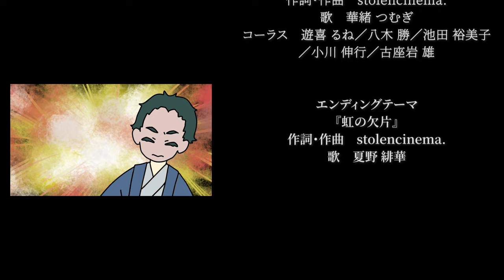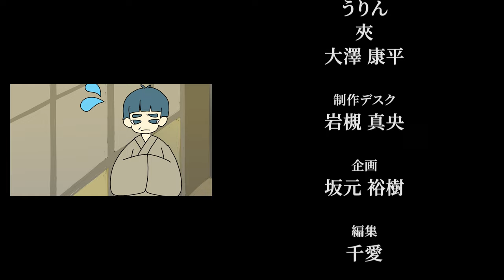【愛知編】もしも、近藤 勇が武士だったら~池田屋事件~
アニメ『新ニッポンヒストリー』

[目次]
00:26 オープニング
01:35 本編

■STAFF
監督：小嶋 梨紗
助監督：古田 勝久
脚本：山志田 知葉
脚本修正／朗読音声：美琴
キャラクターデザイン：さえぽう
背景：さえぽう／うりん／夾／大澤 康平
編集：千愛
オープニング編集：名倉 步美
収録スタジオ：Studio246 NAGOYA
録音：山影 拓也（Studio246 NAGOYA）
企画：坂元 裕樹
制作デスク：岩槻 真央
プロデューサー：坂本 篤

■CAST
近藤 勇：千葉 智
土方 歳三：蓮
沖田 総司／桂 小五郎：山田 倫子
松平 容保／宮部 鼎蔵：古澤 久
吉田 稔麿／山崎 烝／広沢 富次郎：岩田 桜知花
古高 俊太郎：紫野 まひろ
永倉 新八：紫穂
深雪太夫：彼方
池田屋惣兵衛：キャサリン
ナレーター：MASAKO

『イチバンボシ』
作詞・作曲　stolencinema.
歌　華緒 つむぎ
コーラス　遊喜 るね／八木 勝／池田 裕美子／小川 伸行／古座岩 雄

『虹の欠片』
作詞・作曲　stolencinema.
歌　夏野 緋華

■Introduction
山崎烝から尊王攘夷派の過激志士たちが京の町に火を放ち、主君松平容保の暗殺を企てているという報告を受け、
土方、沖田、永倉、藤堂のわずか5名で池田屋に集結していた過激分子たちに斬りこむ。
沖田の吐血、永倉、藤堂の負傷で苦戦を強いられるも、土方ら別動隊が到着すると戦況は一変し新選組の圧勝に終わる。
この事件により、新選組はその武名を轟かせ一躍ときの人となる。